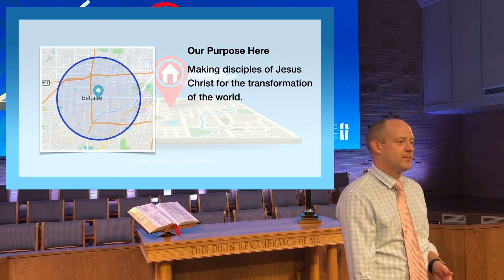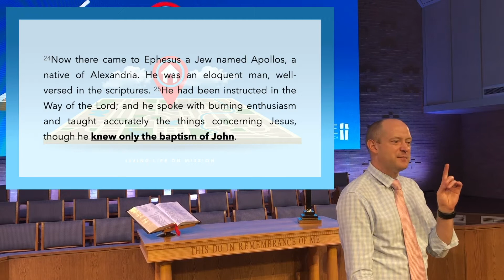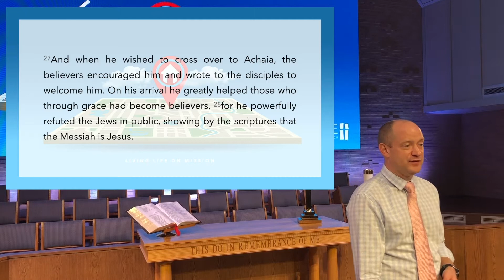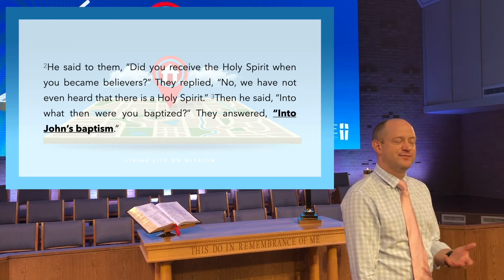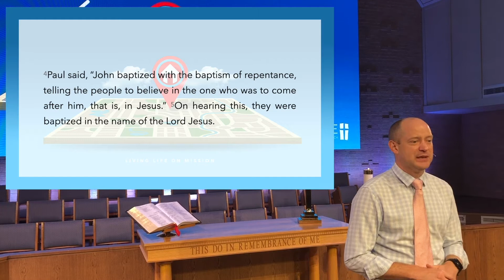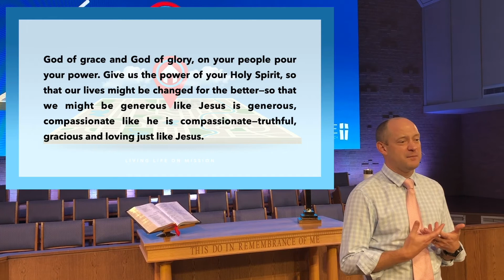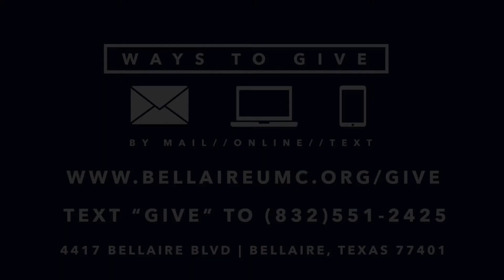September 27, 2020 Sermon - Pastor Seann - Staycation, Part 3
We finish up our Staycation series with a message from Pastor Seann about our need for the Holy Spirit's help if we're going to fulfill our God-given purpose in Bellaire.